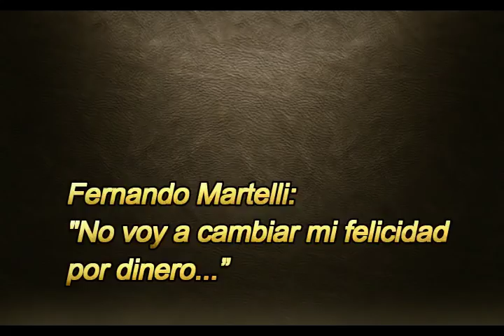Actualidad atigrada al viernes 19 de enero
- Fernando Martelli, ejemplo de lealtad y trabajo
- Jhasmani Campos esta mañana desde Achumani